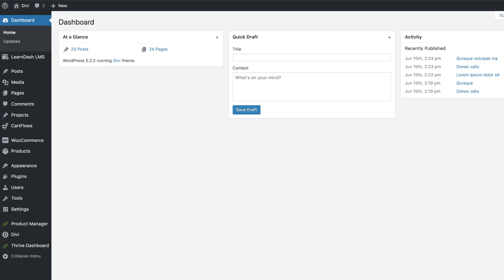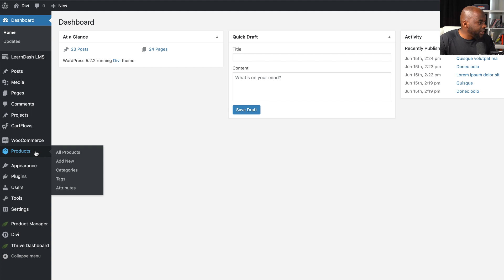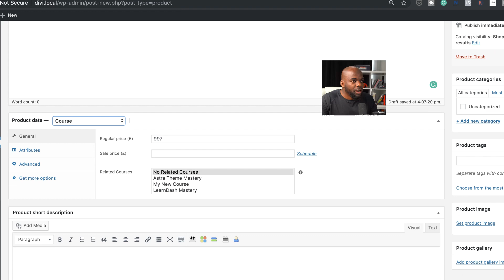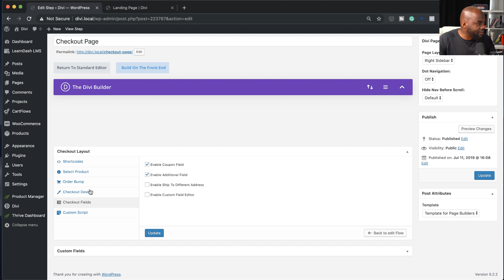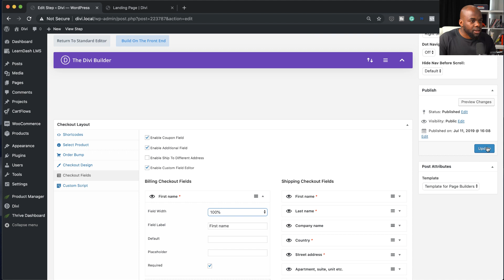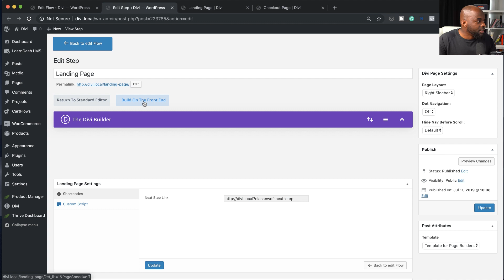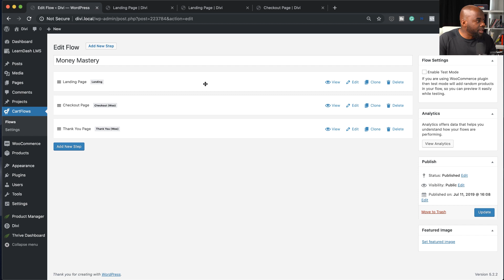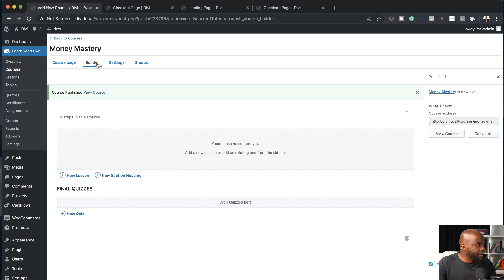Learndash 3.0 tutorial - How to Sell Online Courses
In this Learndash 3.0 tutorial, I show you a new way to create an online course website using Learndash, Cartflows, Woocommerce. Although I will be using Divi as my page builder, you can use any page builder of your choice and you will get the same results.